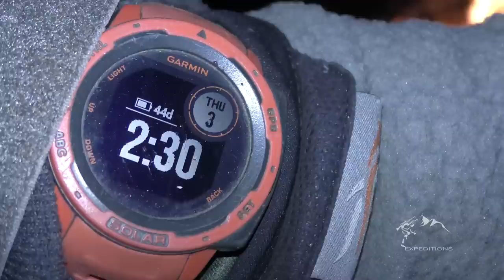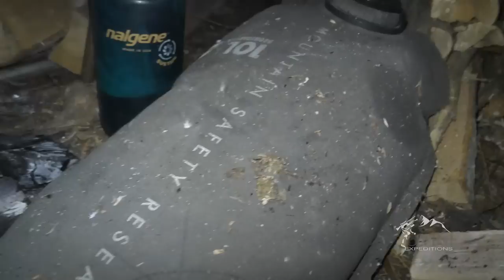Mountain Goat in British Columbia // Chasse à la Chèvre Blanche en Colombie Britannique // 2023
🇫🇷  Pour la première fois, sur la chaine Ovini Expéditions, ces deux chasseurs vont découvrir un animal mythique et endémique à la Colombie Britannique... La Chèvre Blanche ! Ou Billy pour les passionnés...

🇬🇧 For the first time, on the Ovini Expeditions channel, these two hunters will discover a mythical animal endemic to British Columbia... The Moutain Goat ! Or Billy for the passionate...

Suivez nous guidée et filmée par Anthony Ovini hunter and videographer